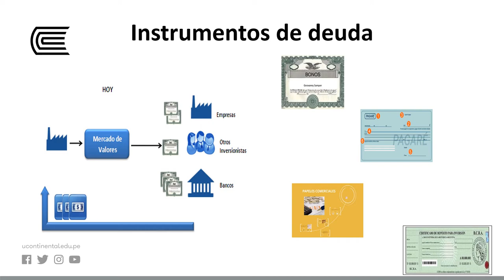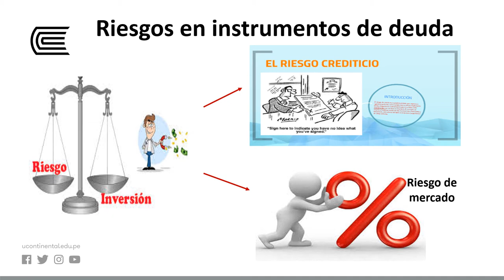El riesgo en productos derivados 2